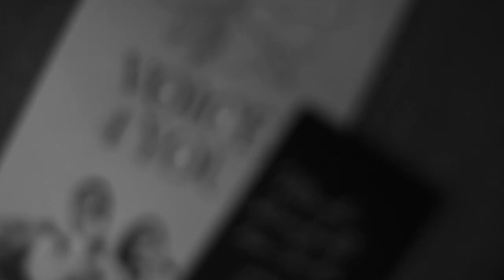With or without you - U2 | Cover Version von Voice4you (2019)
Voice4you:
Cordula Wegerer (Gesang)
Rico Klemm (Gesang)
Tobias Ziegler (Background Gesang, Piano)
Adrian Winkler (Background Gesang, Gitarre)
Steffen Knauss (Bass)
Tino Mende (Schlagzeug)
Stephan Lutz (Ton)
Stefan Heier (Licht)

Voice4you arrangierte eine neue Version des Rock-Klassikers “With or without you” von der Band U2

Audio & Video Produced von Voice4you
Aufgenommen von Voice4you
Gemischt und gemastert von Benjamin Fetscher (BA Audiolab)
Gefilmt von Torben Schweighöfer und Lea Peters
Editiert & bearbeitet von Voice4you
Video Assistent: Lea Peters
Ursprünglich performt  von U2